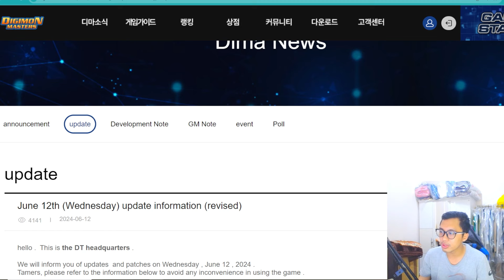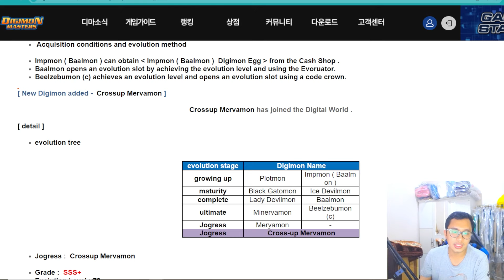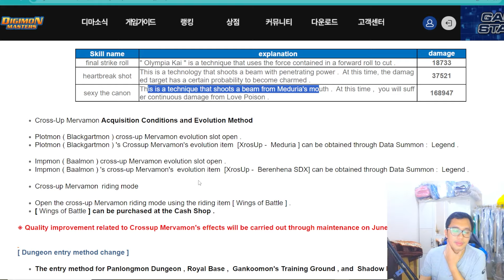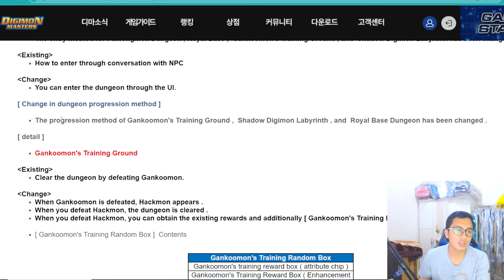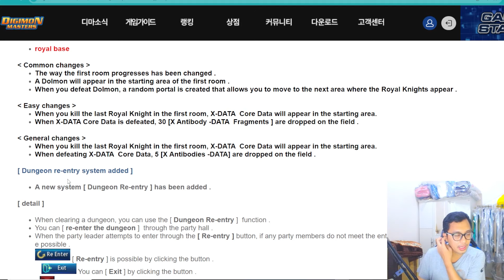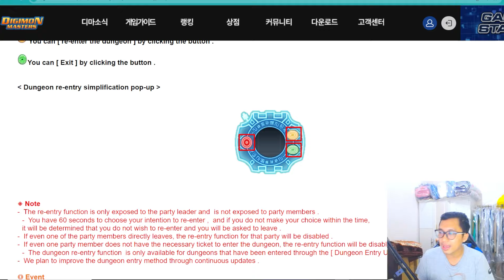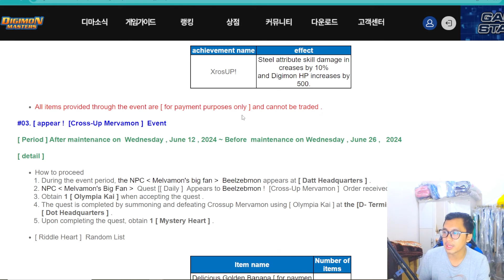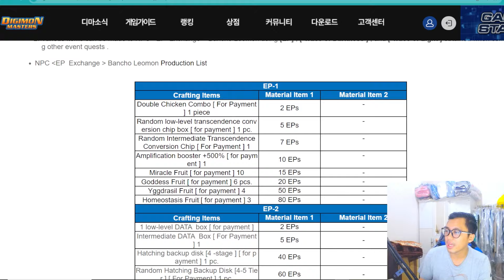NEW DIGIMON (XROSUP MERVAMON) | UPDATE DUNGEON (GANKOOMON - SL - RB) DIGIMON MASTERS ONLINE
KALI INI AKAN ADA UPDATE TERKAIT NEW DIGIMON YAITU : XROSUP MERVAMON , DAN TAMBAHAN UPDATE UNTUK DUNGEON DENGAN FITUR RE-ENTER DAN PERUBAHAN REWARD ATAU HADIAH DI BEBERAPA DUNGEON SEPERTI : GANKOOMON DUNGEON , SHADOW LABYRINTH, ROYAL BASE)

Hallo semuanya kali ini mas aldi dmo mau spoiler tentang event jumping 2024 yang akan muncul di nadmo berdasarkan event kdmo yang akan muncul juga di kdmo dan seperti yang kita sudah tahu akan ada event jumping yang hadiahnya Darkness Bagramon dari event ini akan banyak reward yang di dapat dan yang paling ditunggu adalah serta ada hadiah menarik lainnya seperti title, ,ocs, seal at, nys, magnetic raremon dan ada penambahan season pass terbaru dengan hadiah yang bagus dan ada beberapa event update dmo ,langsung aja  yuk tonton videonya dan langsung aja komen dibawah yaaa.  jangan lupa ya gengs subscribe dan like buat support mas aldi. Terima kasih semua.

►Game : Digimon Master Online